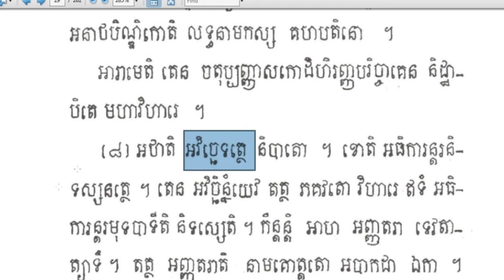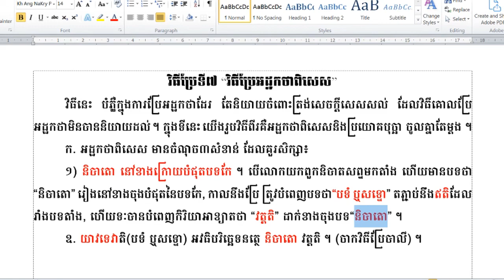Rien Pali44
ហ្វេសប៊ុក
Chan_Sochun ចាន់_សុជន វត្តប្រាសាទស្រះកណ្តាល_#(ខ្ចាស់)